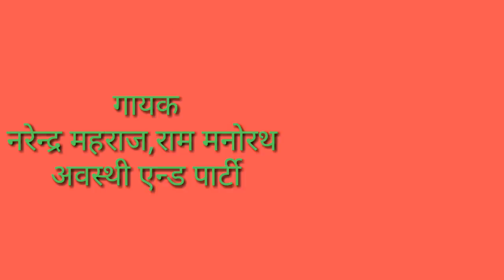हेरैं बिकल सुदामा भुलाने मोरे निज कै दैव रिसियाने मडइया हेराने चौताला नरेन्द्र महराज, राम मनोरथ...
हेरैं बिकल सुदामा भुलाने मोरे निज कै दैव रिसियाने मडइया हेराने
गायक - नरेंद्र महराज, राम मनोरथ अवस्थी एन्ड पार्टी